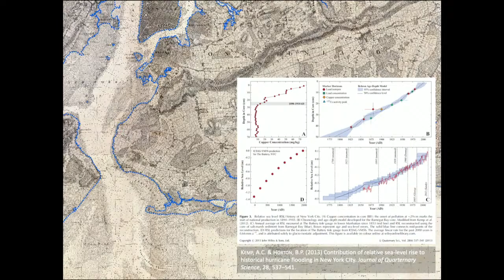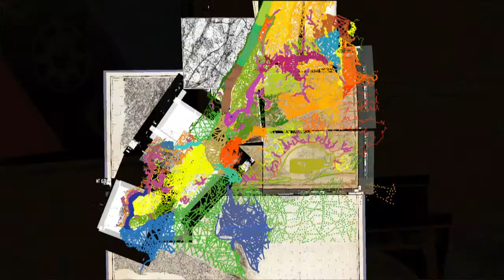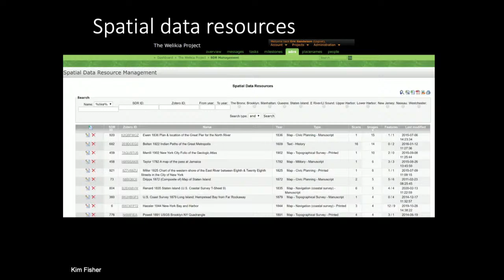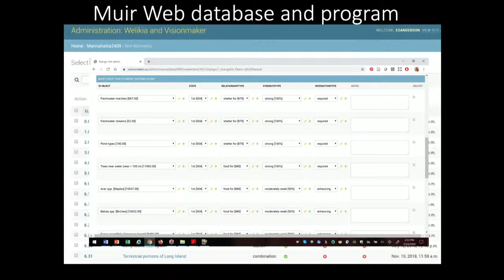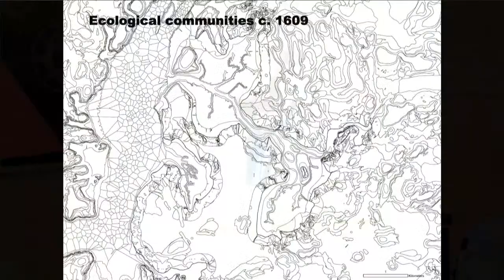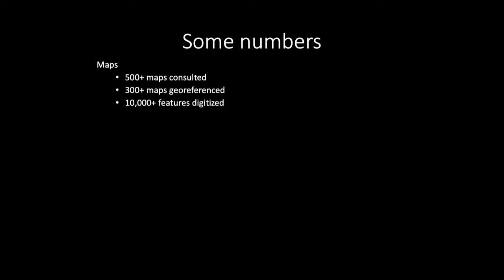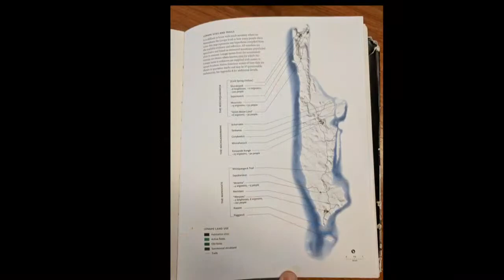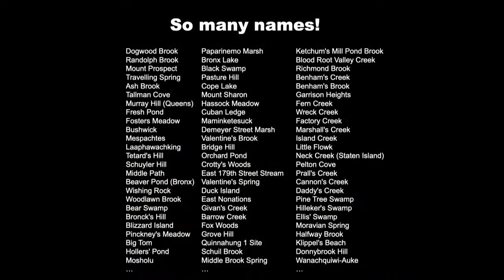Publice Lecture: THE INDIGENOUS LANDSCAPE OF NEW YORK CITY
From Mannahatta to Welikia to New York: An exploration of the indigenous landscape of New York City (c. 1609)

It’s difficult for us to imagine, but in 1609 when Henry Hudson first laid eyes on it, the island that is now Manhattan had more ecological communities per acre than Yellowstone, more native plant species per acre than Yosemite, more birds than the Great Smoky Mountains National Park. Manhattan was home to wolves, black bears, mountain lions, mink, and river otters. Whales, porpoises, seals, and the occasional sea turtle visited its harbor. Millions of birds of more than 150 different species flew over the island on their annual migration. Millions of fish—shad, herring, trout, sturgeon, and eel—swam past the island up the Hudson River and its stream as a rite of spring.

For more than a decade, landscape ecologist Eric Sanderson has been working to bring this world back to life. His book, “Mannahatta: A Natural History of New York City,” is the astounding result of his efforts at reconstructing in words and images the wild island that millions now call home. By geographically matching an 18th-century map with one of modern New York City, examining volumes of historic documents, and collecting and analyzing scientific data, Sanderson re-creates the forests of Times Square, the meadows of Harlem, and the wetlands of downtown. His lively text guides readers through this abundant landscape, while breathtaking illustrations transport them back in time.

Join The Explorers Club on Monday, January 30th to discover the history of the iconic Island and its forgotten eco-systems.

RESERVATIONS
This will be an in-person lecture at Explorers Club Headquarters, and we are opening a number of tickets to guests.

In-person tickets are $15 for Members, and $30 for the General Public.

Check-in will begin at 6:00 pm, with a beer and wine reception from 6:00 – 7:00 pm.

SPEAKERS

DR. ERIC SANDERSON

Dr. Eric Sanderson and colleagues worked for a decade to understand what Manhattan was like before Europeans got here.  A dozen years later he’s back with the story of the ecological landscape of all five boroughs.  Come to learn about Brooklyn when it had brooks, the rivers that predate Broncks and “the Bronx”, the ocean floor scraping the sky above Staten Island, and who, how, and why Queens owes so much to ice, woods, and teeming marshlands.  Nature knows a lot about what this landscape was and could be, which is why the study of its previous inhabitants, human and otherwise, reveals so much about the future of our fair metropolis.
Sanderson is a Senior Conservation Ecology at the Wildlife Conservation Society based at the Bronx Zoo in New York City.  He has published extensively on wildlife and wild places around the world and is the author of Mannahatta:  A Natural History of New York City (Abrams, 2009) about his adopted hometown.  He is currently working on an atlas and gazetteer to the indigenous landscape of New York, due to be published in 2024 by Abrams.